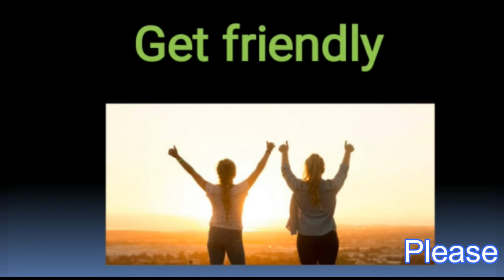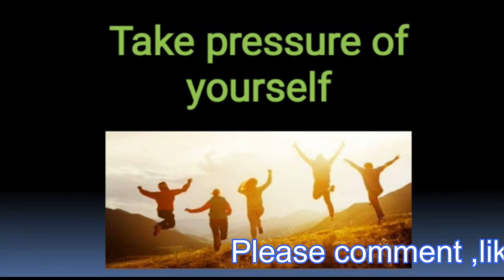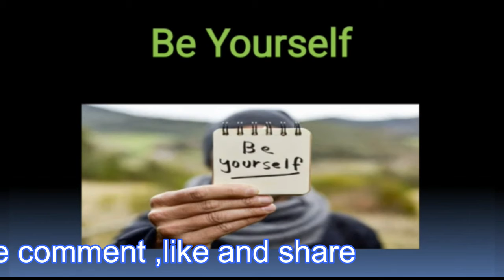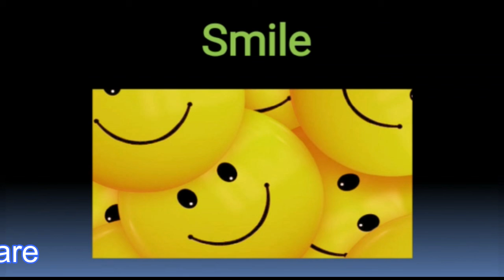English Phrases, Part-II || Factors of conversational phrases |Tips & Tricks of English conversation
english speaking tricks pdf
english language tricks
how to speak proper english